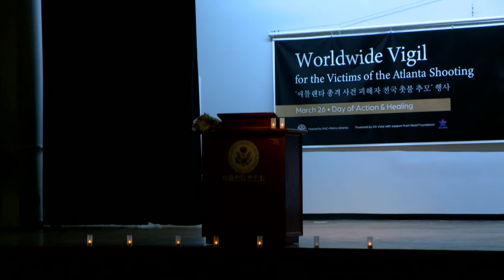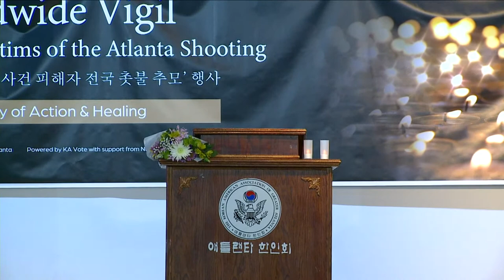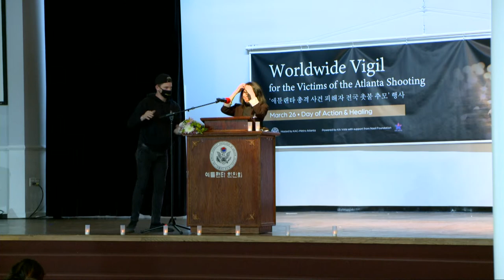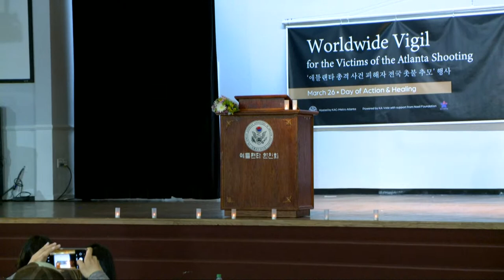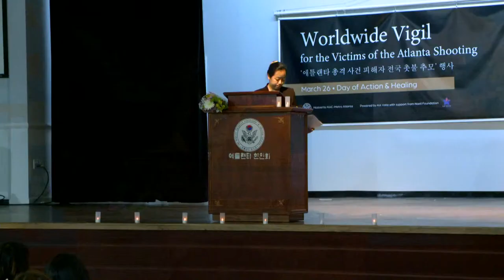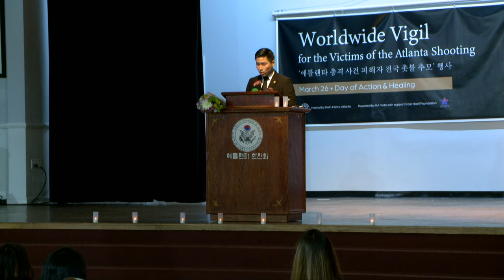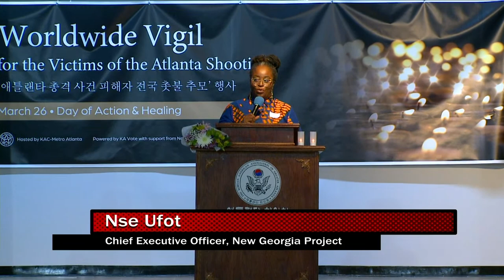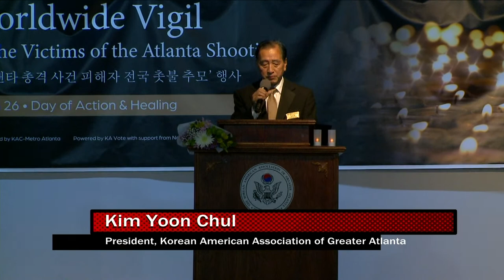WORLDWIDE VIGIL FOR THE VICTIMS OF THE ATLANTA SHOOTING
The vigil will take place at 7:30pm EDT on Friday, March 26th–to unite as a global community as we pay respects to the deceased, find communal healing and hope in the face of heightened violence that has traumatized the entire Asian American community, and call for solidarity under a banner of anti-racism.

The intersectional program will include prayers by religious leaders:  Imam Abdullah Jaber (CAIR-Georgia), Venerable Seok-Maya (Jun Dung Sa Temple), Mike Tai (4Pointes Church); poetry reading by Jessie Lian; singing by Adelaide Tai; and remarks by Community Leaders: Sarah Park (President, KAC Metro-Atlanta), Georgia Representative Sam Park, Soyoung Yun, LPC, Nsé Ufot (Chief Executive Officer, New Georgia Project), Martha Revelo, (Outreach Director, Office of U.S. Senator Raphael Warnock), and Julie Katz (Assistant Director of American Jewish Committee (AJC) Atlanta).

This vigil is part of numerous events taking place on March 26th, which has been promoted as the StopAsianHate National Day of Action and Healing by Asian American Congressional leaders and civic organizations. March 26th is significant, as it is when the first U.S. law on naturalization, the Naturalization Act of 1790, was enacted to limit citizenship to only “free, White persons.”

Anti-racism is a goal that can only be achieved with the support of any and all communities that call this country home. We invite all communities, people, and allies to join us in solidarity, and to participate in the Virtual Vigil that will be livestreamed using hashtag 326Vigil.

Hosted by Korean American Coalition of Metro Atlanta
With Korean American organizations and AAPI partner organizations across the U.S.

Powered by KA Vote with support from Naeil Foundation

Contributions to support the families of the victims can be made